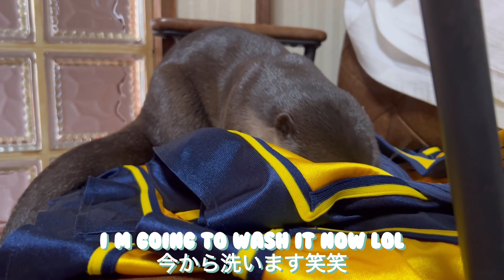イルカみたいにプールでボール遊びが好きなカワウソ！笑An otter who likes to play ball in the pool like a dolphin! lol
今回はココちゃんが最近好きなソフトボールで遊んでる動画です！
他の動画も沢山あるので是非見てください！

This time it's a video of koko-chan playing with her favorite softball!
There are many other videos, so please check them out!